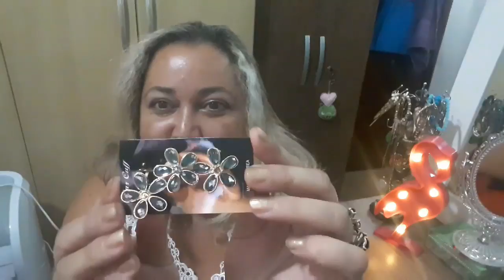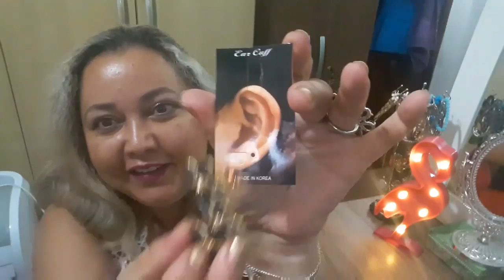COMPRINHAS DE BJUS#😍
Canal DU SOLEDADE 🌹SONHOS SÃO PRA CORRER ATRÁS!HOJE O VÍDEO É DE COMPRINHAS DE BJUS🌹🌹🌹🌹🌹🌹ESPERO QUE GOSTEM BEIJOS A TODOS 😙😙😙😍😍😍😍😍MIM SIGAM NAS REDES SOCIAIS MEU FACE CHAMA EDWIRGIS VENTURA E MEU EMAIL É 🌹INSTAGRAM E EDWIRGIS VENTURA 🌹🌹🌹SE INSCREVA NO CANAL E DEIXE SEU LIKE 👍👍👍👍👍👍👍